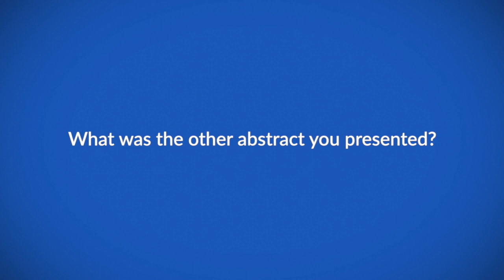Revolutionising imaging with PSMA PET in prostate cancer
Dr Bernard Jansen speaks to ecancer at EMUC 2019 in Vienna about PSMA PET imaging.

He explains why scanning earlier for recurrence might be an important topic to pursue.

Dr Jansen explains his methods, and suggests where the guidelines might want to revaluate.